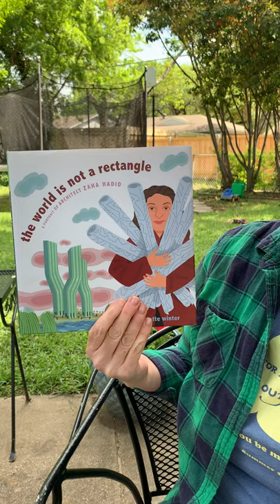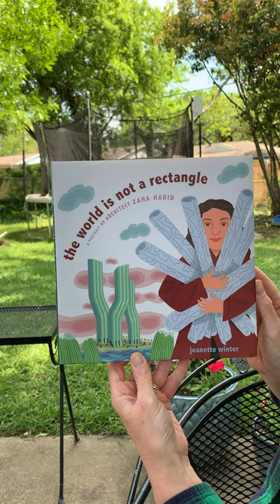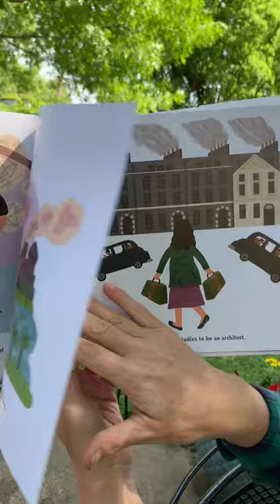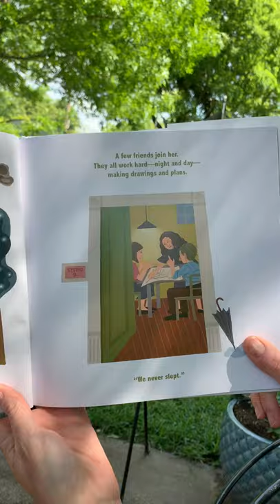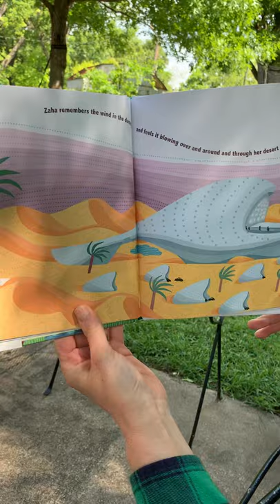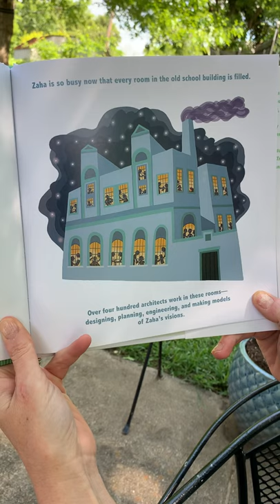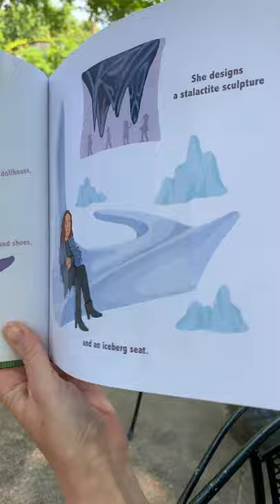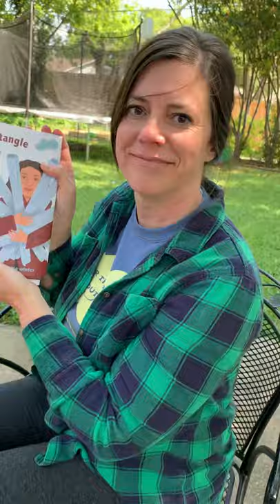The World is Not a Rectangle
Miss Jana reads a book for her art students about architect, Zaha Hadid.